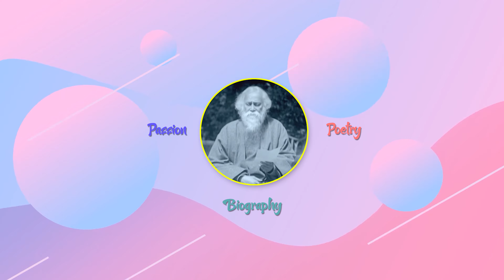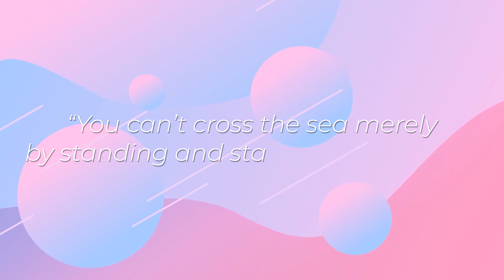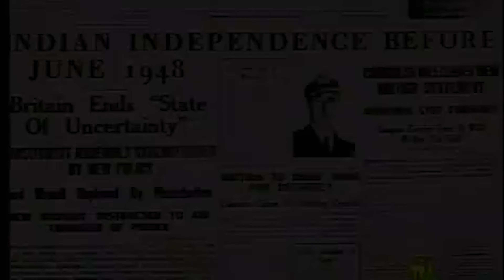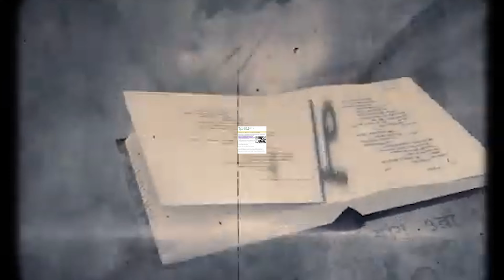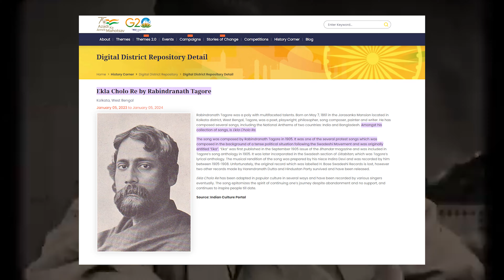Let's decode "Rabindranath Tagore or Rabindranath Thakur"?| An untold story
in this video we have explained about the great poet Rabindranath Tagore
and some unspoken details of his life journey.
We upload our videos through shorts & long video format in a very regular manner. We use current related issues & news, spiritual news, environment news and also general knowledge topics which are most common in all competitive exam.
You can also check out our Instagram id- "Kiteofknowledge", where we post important current affairs in a short clip video everyday, which is absolutely different from YouTube content.